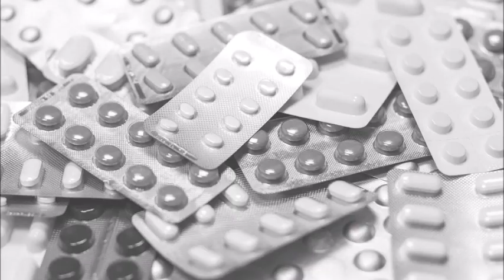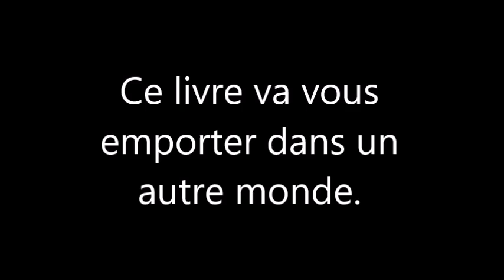Booktrailer 1 - Collège Léo Delibes - Fresnay-sur-Sarthe - 2022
Collège Léo Delibes - Fresnay-sur-Sarthe - Chloé, Sarah, Bérénice, Louise, Laïs